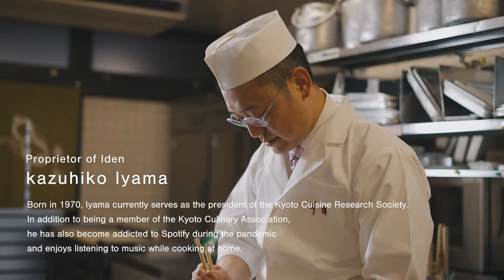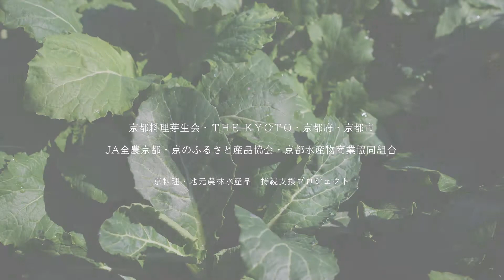Hatakena Greens with Mustard Dressing by Iden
Kazuhiko Iyama
Proprietor of Iden

Born in 1970, Iyama currently serves as the president of the Kyoto Cuisine Research Society. In addition to being a member of the Kyoto Culinary Association, he has also become addicted to Spotify during the pandemic and enjoys listening to music while cooking at home.

Today, we will introduce a dish featuring Kyoto hatakena

Hatakena greens (approx. 200g)

100cc katsuo-kombu broth
1 tablespoon dark soy sauce
1 tablespoon mirin
A pinch of sugar
1 teaspoon mustard paste
1 tablespoon sesame paste
2 tablespoons ground roasted sesame seeds

Lightly wash and separate each of the leaves
Hatakena has both large and small leaves

We will cook them separately according to size
Remove the base of the stems
Cut the stems into 2cm pieces

Separate the leaves and stems
so that they can be cooked separately

Cut the leave into 1cm pieces

Blanch the stems first
Then blanch the leaves
Cool in water

Press to remove excess water
100cc katsuo-kombu broth
1 tablespoon dark soy sauce

1 tablespoon mirin
Adding a small amount of sugar
improves the overall flavor of the dish
1 teaspoon mustard paste
Use a strainer to dissolve the mustard paste in the broth
1 tablespoon sesame paste

Use a strainer for the sesame paste as well

Rather than soaking the greens in the dressing
I have used less broth
so that the ingredients mingle
and come together beautifully

2 tablespoons ground sesame seeds
Today, I’ve introduced a dish made with Kyoto hatakena greens
This dish also makes a perfect addition to bentos
So please give it a try

A city surrounded by nature, Kyoto is blessed with an abundance of seasonal ingredients
In “Japanese Fine Dining from Home”
we have introduced a variety of local dishes
We hope you enjoy Kyoto’s rich food culture
and deep appreciation for the seasons
even from the comfort of home